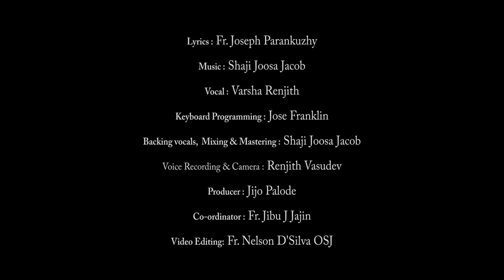പാതിരാവിൽ -Christmas Melody - FR.JOSEPH PARAMKUZHY - SHAJI JOOSA JACOB - VARSHA RENJITH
അന്ധകാരത്തിൽ ദിവ്യ പ്രകാശമായി സ്വർഗ്ഗീയ താരം.
പൈതലാമേശുവേ, ദൈവം പിറക്കുന്നു തുടങ്ങി അമൂല്യ ഗാനങ്ങളുടെ രചയിതാവ് ഫാ.ജോസഫ് പാറാങ്കുഴിയുടെ വരികൾക്ക്‌ ഭക്തി ഗാനരംഗത്ത് ശ്രദ്ധേയനായ യുവ സംഗീത സംവിധായകൻ ഷാജി ജൂസ ജേക്കബ് ഈണം നൽകിയിരിക്കുന്നു.
ദൈവസ്നേഹത്തിന്റെ ഹിമവർഷം പോലെ വർഷമോൾ പാടുന്നു..

               == Credits ==
Lyrics : Fr. Joseph Parankuzhy
Vocal : Varsha Renjith
Keyboard Programming : Jose Franklin
Mixing &  Mastering : Shaji Joosa Jacob
Voice Recording & Camera : Renjith Vasudev
Video Editing : Fr. Nelson D'Silva OSJ
Producer : Jijo Palode
Co-ordinator : Fr. Jijbu J Jajin